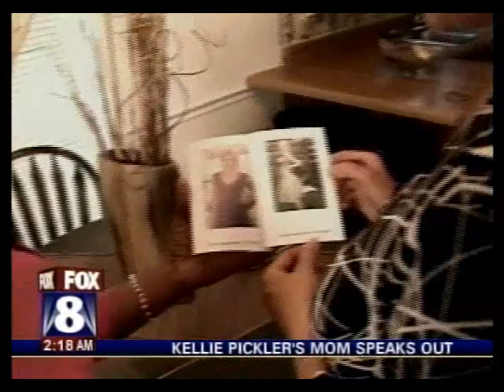Missing until now! Kellie Pickler's mom speaks out 11-07-07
Kellie Pickler's mom, Cynthia Malone, who until now has been the "missing mother" speaks out for the first time in a televised interview! Cynthia, in a soft voice, reveals why she left Kellie at the age of  two.

Ironically, this interview was first shown on WGHP Fox 8 High Point as Kellie was taking the stage live in Nashville, Tennessee to perform "I Wonder" at the Country Music Awards.

The beautiful gut-wrenching song which Kellie wrote about her mom brought the CMA crowd to their feet and Kellie to tears as she barely spoke the final phrase, "I'm in Tennessee."

From the WGHP Fox 8 10 pm broadcast, Wednesday, November 7, 2007

Here is an amazing article with an interview with Kellie's mom from the Charlotte Observer-

I loved Kellie Pickler from the first moment I saw her audition for American Idol 5 in January 2006.

THANKS TO KELLIE, MoreMoosetracks3 became one of the most watched channels on YouTube!

MOREMOOSETRACKS3 CHANNEL-

#17- Most Viewed Channel (Today) as of Friday, November 9, 2007
#70 - Most Viewed Channel (This Week) as of Sunday, November 11, 2007
#57 - Most Viewed Channel (This Week) as of Tuesday, November 13, 2007

Honors for This Video: Friday, November 9, 2007  10:59 pm EST

#11 - Most Viewed (Today) - Music
#97 - Most Viewed (This Week) - Music
#16 - Most Discussed (Today) - Music
#37 - Top Favorites (Today) - Music

Honors for This Video: Saturday, November 10, 2007 4:32 am EST

#97 - Most Viewed (Today)
#6 - Most Viewed (Today) - Music
#83 - Most Viewed (This Week) - Music
#11 - Most Discussed (Today) - Music
#35 - Top Favorites (Today) - Music

Honors for This Video: Tuesday, November 13, 2007 11:04 am EST

#60 - Most Viewed (This Week) - Music
#76 - Most Discussed (This Week) - Music

Please watch the indie short film "JoBeth," about a girl who escapes from abuse.

Click on "JoBeth" under my user name, MoreMoosetracks3.

"JoBeth" won Best Film in the 2007 Greensboro, NC Regional contest of the 48 Hour Film Project.

Matt McNeil won Best Director for "JoBeth."

Credit to The Keen Collaborative headed by Dusty Keene.